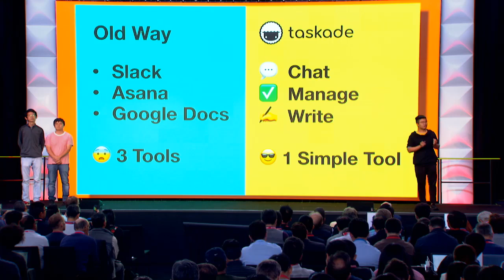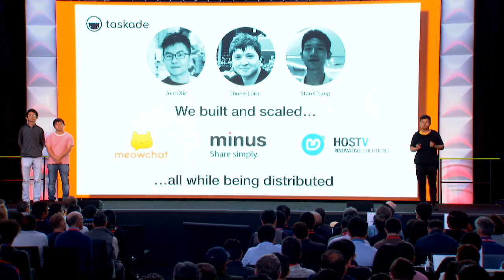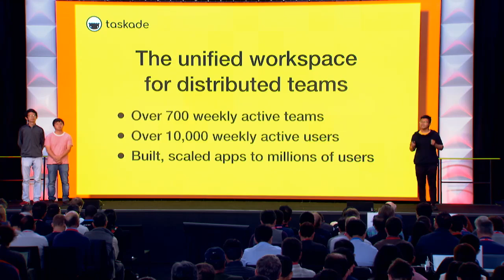Taskade YC Demo Day (S19) - AI-Powered Productivity — A Second Brain for You and Your Teams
Experience the future of team collaboration with Taskade, the next-generation AI-powered productivity tool for teams. Seamlessly share tasks, projects, and notes, and engage in real-time organization with structured note-taking and mind mapping.

Our in-app AI chat assistant and video chat enable you to work together like never before, no matter where you are. Generate tasks, mind maps, and more available on any device.

Get work done faster and smarter with Taskade - experience the future of team productivity. 🐑 🌐